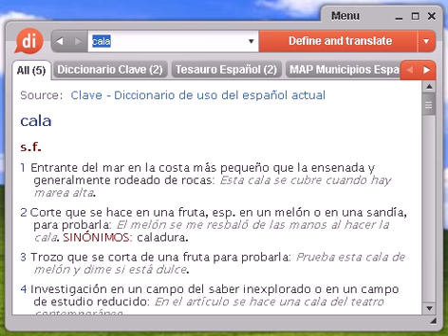Definición de cala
Source:  Tesauro Español (OpenThesaurus) calar 1 barrenar, agujerear, taladrar, atravesar, trepanar, punzar, horadar, fresar, perforar 2 enraizar, prender, implantarse, cuajar 3 ensopar, mojar, empapar 4 llegar, impresionar, conmover 5 macerar, exprimir, estrujar, sumergir, diluir, sumir, maltratar, afligir, mortificar, humillar, ablandar © OpenOffice.org

Source:  MAP Municipios España Cala El municipio de Cala, situado en la comunidad autónoma de Andalucía, provincia de Huelva, tiene una superficie de 83,94 kilómetros cuadrados, 1.308 habitantes y una densidad de población de 16 habitantes por kilómetro cuadrado.

cala, diccionario, definición, significado, español, castellano, dixio, calas